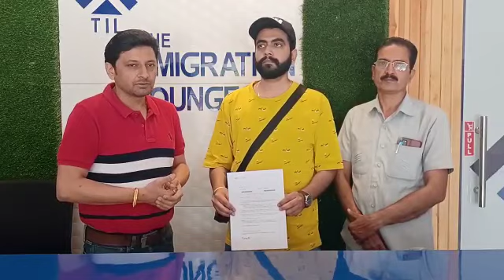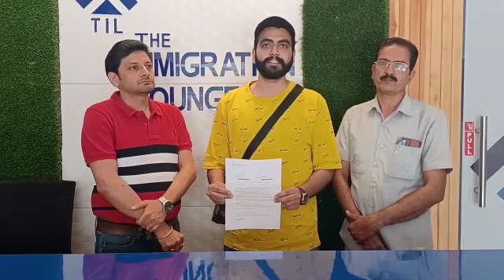𝐂𝐀𝐍𝐀𝐃𝐀 𝐒𝐏𝐎𝐔𝐒𝐄 𝐎𝐏𝐄𝐍 𝐖𝐎𝐑𝐊 𝐏𝐄𝐑𝐌𝐈𝐓 𝐏𝐀𝐒𝐒𝐏𝐎𝐑𝐓 𝐑𝐄𝐐𝐔𝐄𝐒𝐓 𝐑𝐄𝐂𝐄𝐈𝐕𝐄𝐃 𝐎𝐅 𝐌𝐑. 𝐒𝐀𝐇𝐈𝐋 𝐒𝐇𝐀𝐑𝐌𝐀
Congratulation to our client Mr. 𝐒𝐚𝐡𝐢𝐥 𝐬𝐡𝐚𝐫𝐦𝐚 from 𝐏𝐚𝐭𝐡𝐚𝐧𝐤𝐨𝐭 for getting 𝐏𝐚𝐬𝐬𝐩𝐨𝐫𝐭 𝐫𝐞𝐪𝐮𝐞𝐬𝐭 for 𝐂𝐀𝐍𝐀𝐃𝐀 𝐒𝐏𝐎𝐔𝐒𝐄 𝐎𝐏𝐄𝐍 𝐖𝐎𝐑𝐊 𝐏𝐄𝐑𝐌𝐈𝐓.

👉𝐀𝐩𝐩𝐥𝐢𝐜𝐚𝐭𝐢𝐨𝐧 𝐬𝐮𝐛𝐦𝐢𝐭𝐭𝐞𝐝 - 𝟏𝟕 𝐒𝐄𝐏𝐓𝐄𝐌𝐁𝐄𝐑 𝟐𝟎𝟐𝟏
👉 𝐏𝐚𝐬𝐬𝐩𝐨𝐫𝐭 𝐫𝐞𝐪𝐮𝐞𝐬𝐭 - 𝟑𝟎 𝐌𝐀𝐑𝐂𝐇 𝟐𝟎𝟐𝟐

🎯 MEMBER OF 𝐂𝐈𝐂𝐂 AND GOVT. OF SASKATCHEWAN APPROVED IMMIGRATION FIRM
🟥 BRANCHES: SURREY (CANADA), JALANDHAR, BATALA
ㅤ
🇨🇮 - JALANDHAR (PUNJAB) - 3rd Floor, Eminent mall, Guru Nanak Mission chowk. 📞 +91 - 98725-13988, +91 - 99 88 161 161
ㅤ
🔷ALWAYS PROCESS YOUR CANADA VISA APPLICATION ONLY THROUGH AN CICC MEMBER